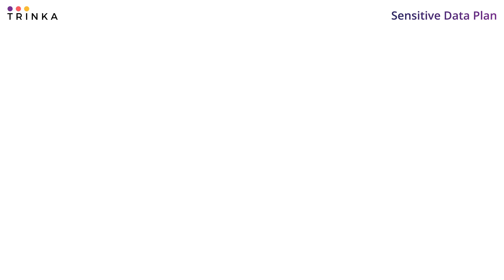Sensitive Data Plan | Trinka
Introducing Trinka's Sensitive Data Plan: the secure grammar checker built for enterprises.
Experience the power of grammar checking without compromising your data
·        No data retention
·        No persistent storage on our servers
·        Automatic deletion post-processing
·        Unmatched confidentiality for your content
·        No AI training on your data
Protect your trade secrets and intellectual property. With Trinka's Sensitive Data Plan, your sensitive data remains your secret!